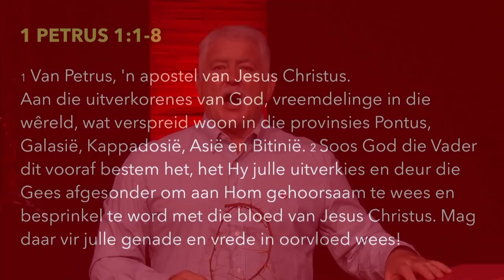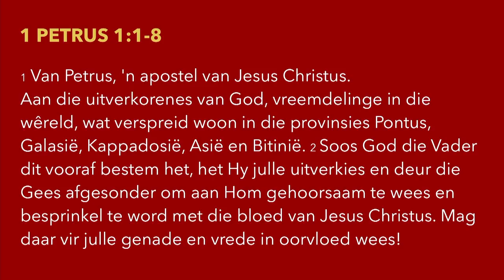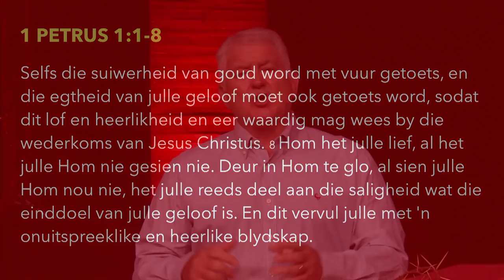26 Desember '21 | 'n Nuwe Lewe : God se Geskenk | Willem Badenhorst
2021/12/26 Willem Badenhorst

If you prefer to join our Shining Light Sotho service, select our Shining Light YouTube

Young Adults is join ons gerus vanaand 18:00 op ons Revolusie MPG kanaal vir ons Jeugdiens

Vind meer oor uit die hartklop van Moreletapark Gemeente op ons webblad

of laai ons app af op jou slimfoon (Appstore / Google Playstore) soekfunksie: Moreletapark Gemeente